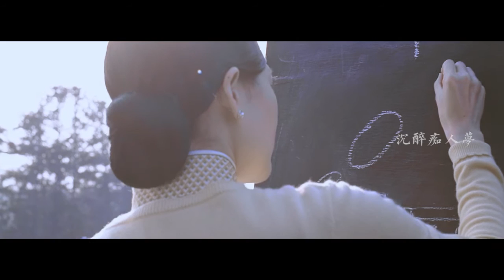Beauty in Troubled Times (Chinese Actress Compilation) by 南有乔木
Featured Chinese Actresses: GONG Li, ZHANG Man-Yu, ZHANG Bo-Zhi, YUAN Quan, FAN Bing-Bing, LI Xiao-Ran, ZHOU Xun, LI Bing-Bing

Background: During the first half of 20th century in China, women in the cities experienced relative liberation and sought after their own freedom and identities. This fan-made video explores the clash between the these women's ideals&love vs war in a time of war and chaos.

Featured Movies: 2046, Ruan Lingyu, Dangerous Liasons, The Last Tycoon, East Wind Rain, Sparrrow, The Message

巩俐（2046）x张曼玉（阮玲玉）
张柏芝（危险关系）x袁泉（大上海）
范冰冰（东风雨）x李小冉（东风雨、麻雀）
周迅（风声）x李冰冰（风声）